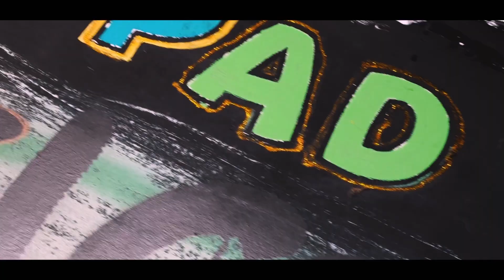LiveFromMechanicsville || SEAN JONES || Content Video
Sean Jones

Owensboro KY, Recording Artist

2SMUVETV